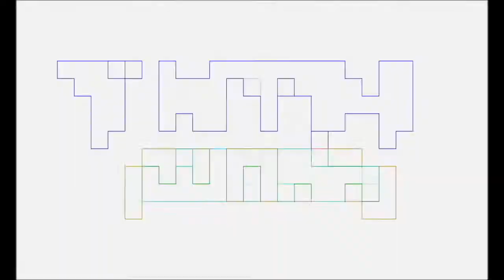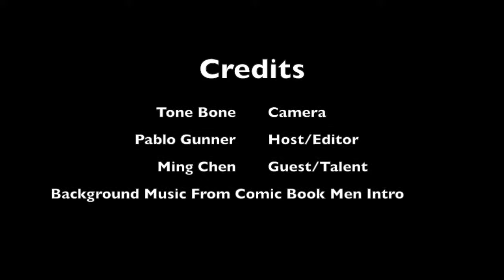Albuquerque Comic Con 2019 Ming Chen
Pablo Gunner, as Peter B. Parker from Spider-Man: Into The Spider-Verse, talks with Ming Chen, of Comic Book Men, about the Sake KitKat Tone Bone gave him at Albuquerque Comic Con 2019. We do not claim ownership of the Comic Book Men intro music.